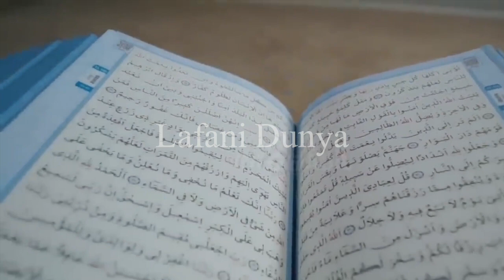Adam & Hawa in the world ( Hindi Urdu Documantory )دنیا میں آدم و حوا کی ملاقات کہاں ہوئی؟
Discover the profound story of Adam and Hawa (Eve) in Islam, the first humans created by Allah. This video explores their creation, life in Jannah (Paradise), their descent to Earth, and the lessons derived from their experiences. Learn how their story forms the foundation of human existence and moral teachings in Islam.
اسلام میں آدم اور حوا (حوا) کی گہری کہانی دریافت کریں، جو اللہ کے بنائے ہوئے پہلے انسان تھے۔ اس ویڈیو میں ان کی تخلیق، جنت (جنت) میں زندگی، زمین پر ان کا نزول، اور ان کے تجربات سے حاصل ہونے والے اسباق کو دریافت کیا گیا ہے۔ جانیں کہ ان کی کہانی کس طرح اسلام میں انسانی وجود اور اخلاقی تعلیمات کی بنیاد رکھتی ہے۔
इस्लाम में आदम और हवा (ईव) की गहन कहानी की खोज करें, जो अल्लाह द्वारा बनाए गए पहले इंसान थे। यह वीडियो उनकी रचना, जन्नत (स्वर्ग) में जीवन, पृथ्वी पर उनके अवतरण और उनके अनुभवों से प्राप्त सबक की पड़ताल करता है। जानें कि कैसे उनकी कहानी मानव अस्तित्व और इस्लाम में नैतिक शिक्षाओं की नींव बनाती है।